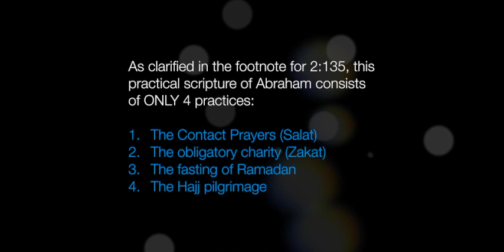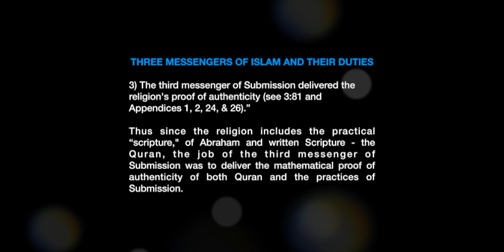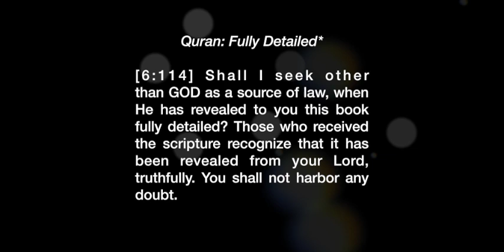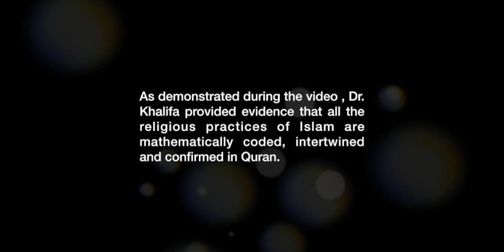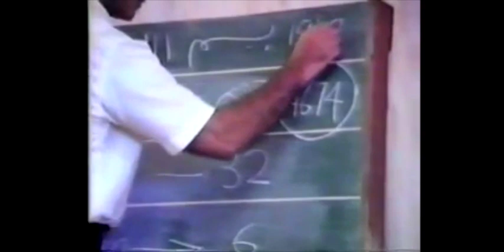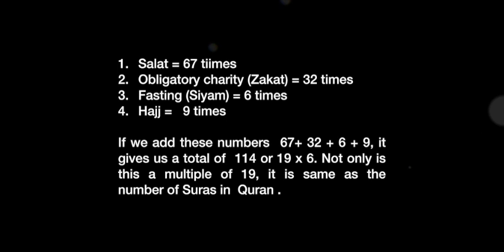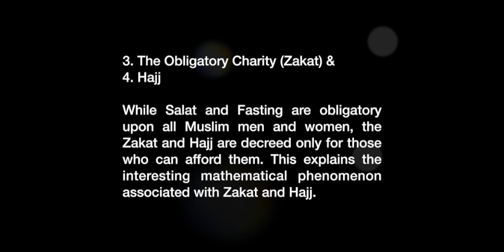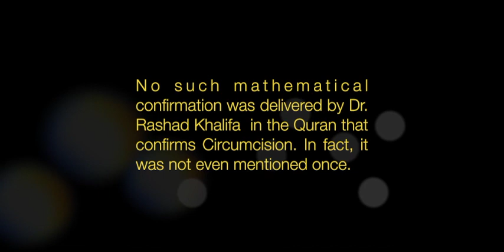Is Circumcision a part of Islam (Submission) or not ? Definitive Mathematical Proof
0:00 Intro
4:38 Dr. Khalifa provides proof that all practices of Submission are mathematically coded.

Circumcision is not a part of Islam (Submission)  - Mathematical Proof of Authenticity delivered by Dr. Rashad Khalifa for all religious practices of Submission (Salat, Zakat, Fasting & Hajj)

Religious practices of Islam are intertwined :

If we count the number of times all the religious practices of Islam are mentioned in the Koran, the add up to be a multiple of 19 and are thus intertwined.

Salaf = 67 tiimes

Zakat = 32 times
Siyam (Fasting) = 6 times
Hajj =   9 times
= 114 or 19 x 6 Same as Suras of Quran

6:114 states:

“[6:114] Shall I seek other than GOD as a source of law, when He has revealed to you this book fully detailed? Those who received the scripture recognize that it has been revealed from your Lord, truthfully. You shall not harbor any doubt.”

All the religious practices of Islam are intertwined and mathematically confirmed.

As demonstrated by Dr. Khalifa in one of the Friday sermons at 41 minutes  If we count the number of times all the religious practices of Islam are mentioned in the Quran, the add up to be a multiple of 19 and are thus intertwined.

Salat = 67 times
Obligatory charity (Zakat) = 32 times
Fasting (Siyam) = 6 times
Hajj =   9 times

If we add these numbers, it gives us a total of  114 or 19 x 6. Not only is this a multiple of 19, it is same as the number of Suras in  Quran .

No such mathematical confirmation was delivered by Dr. Rashad Khalifa  in the Quran that confirms Circumcision. In fact, it was not even mentioned once.

Additional evidence by Dr. Rashad Khalifa is presented in Appendix 1  :

1) The Contact Prayers “Salat“
The word “Salat “ occurs in the Quran 67 times, and when we add the numbers of suras and verses of these 67 occurrences, the total comes to 4674, or 19×246 (see INDEX OF THE QURAN).

2) Fasting (Seyaam)
The commandment to fast is mentioned in 2:183, 184, 185, 187, 196; 4:92; 5:89, 95; 33:35, 35; & 58:4. The total of these numbers is 1387, or 19×73. It is noteworthy that 33:35 mentions fasting twice, one for the believing men, and the other for the believing women.

3. The Obligatory Charity (Zakat) &
4. Hajj
While Salat and Fasting are obligatory upon all Muslim men and women, the Zakat and Hajj are decreed only for those who can afford them.

Additional details regarding Mathematical Confirmation of proof of authenticity of Salat are also provided in Appendix 15, for more details.